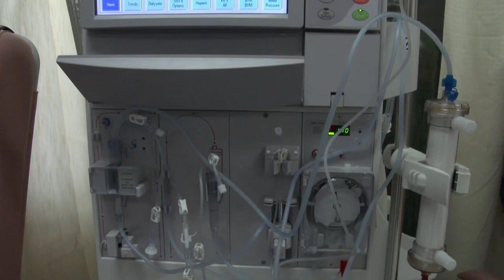REVENUE FROM HEALTH AND SECURITY LEVY TO FINANCE SAINT LUCIA’S PUBLIC & NATIONAL SECURITY SYSTEM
The revenue generated by Prime Minister Pierre's Health and Citizen Security Levy will give the government the financial latitude to provide quality healthcare services to the public and reinforce the national security infrastructure.